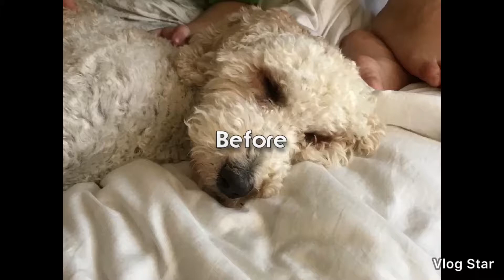Dog vlog :4 haircut :)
He sooo small